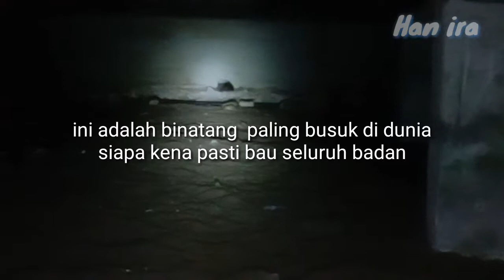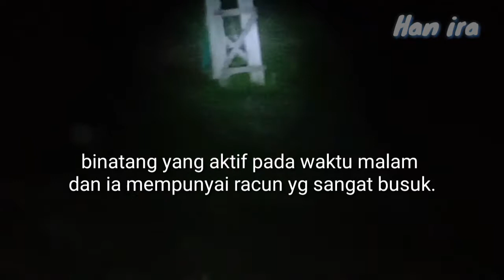Sigung | kedurau @tuduh , | binatang paling busuk di dunia